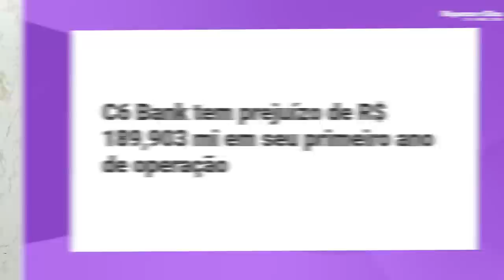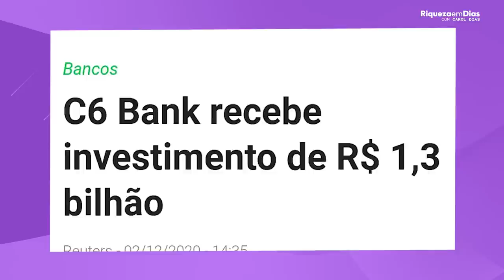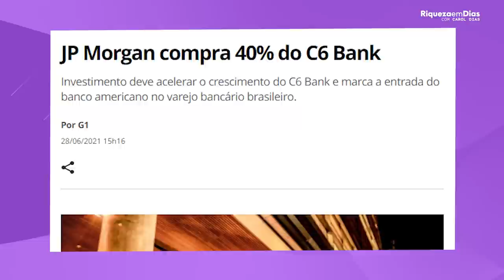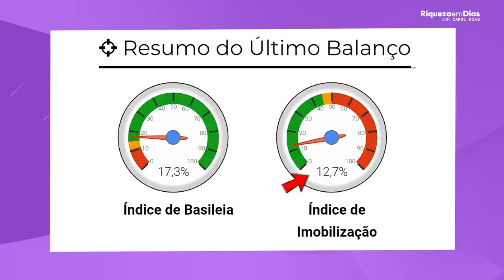C6 BANK vai FALIR? É SEGURO deixar meu dinheiro no BANCO DIGITAL C6 Bank?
Hoje em dia quase todo mundo tem conta em um banco digital, e um dos mais conhecidos é o C6 Bank, o C6 Bank é um banco digital brasileiro que oferece, entre outros serviços, conta corrente, cartão de crédito e opções de investimento. Seus produtos são direcionados para pessoas físicas e pequenas e médias empresas.

E as perguntas que eu mais recebo são: Carol, é  seguro investir no c6 Bank hoje? O C6 Bank vai falir? E esse é o tema do nosso vídeo de hoje.

Nesse vídeo você vai ver:

00:00​ Tema do vídeo
00:50 Informações sobre o C6 Bank
01:23 Noticias sobre o C6 Bank, Prejuízo c6 Bank
03:00 Crescimento do c6 Bank
04:30 Noticias sobre o C6 Bank
05:40Multa c6 Bank
06:12 C6 Bank vai falir?
08:00 Desfecho e despedida.